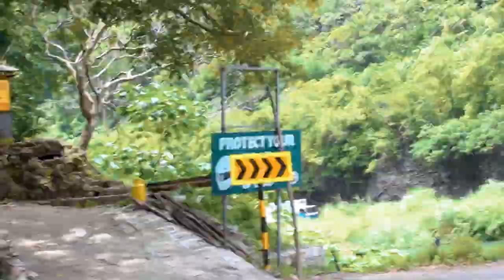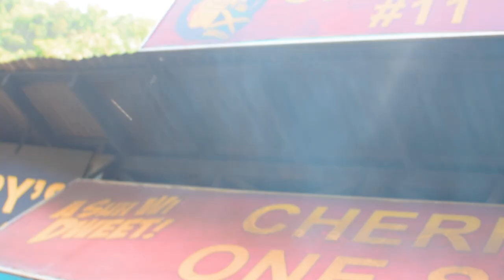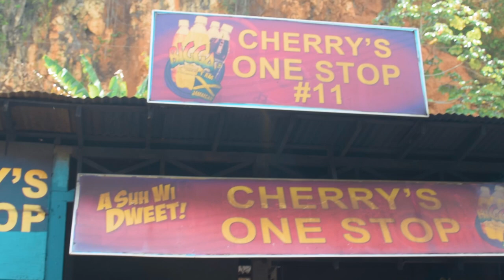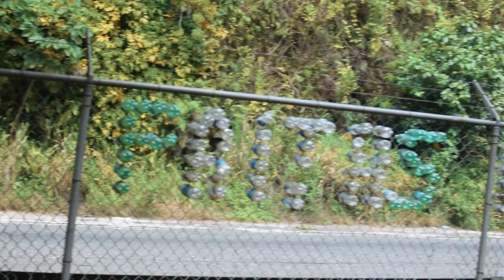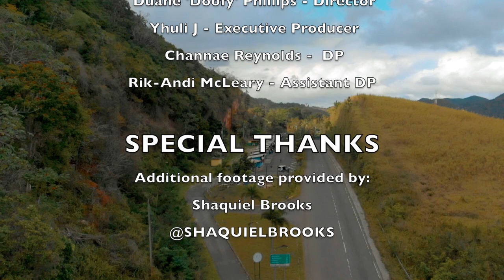Faith's Pen: The Forgotten Rest Stop | JerkPan EP. 1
Welcome to the newest series from DownDiRoad called Crav'nish!

In our new food focused series, we kick it off with the first few episodes in a  sub-series called 'JerkPan'

In this short mini- documentary we will explore the origins and growth of jerk chicken, the differences between jerk and pan, and overall a general point of view of people and what they think about one of Jamaica's most popular export.

for more images & information.

Executive Producer ⇢ Yhuli J
Director ⇢ Duane 'Doofy' Phillips
Director of Photography ⇢ Channae Reynolds
Assistant DP ⇢  Rik-Andi McLeary
Additional Footage - Shaquiel Brooks

[Soundtrack]
⇢ Doofy - Eclectic Riddim Instrumental